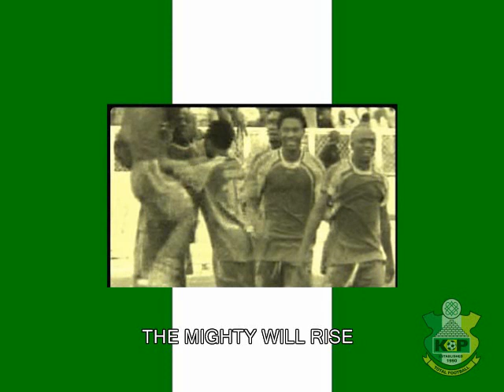Kano Pillars of Nigeria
After ousting Continental Champions Al Ahly, Kano Pillars assembled themselves for the near impossible, they powered through the competition, topping their group with 11 points. They will now square up against countrymen Heartland FC in the Semi Finals and if they emerge, could possibly be crowned continental champions in the final against TP Mazembe or Al Hilal.